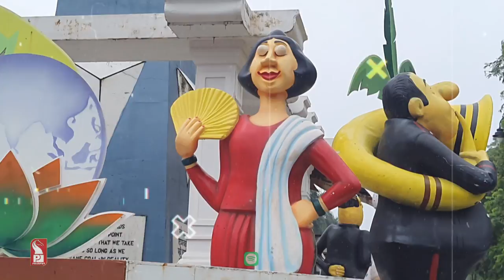MARIO MIRANDA’S FAMILY THREATENS TO SUE GOA GOVT, G20 ORGANISERS